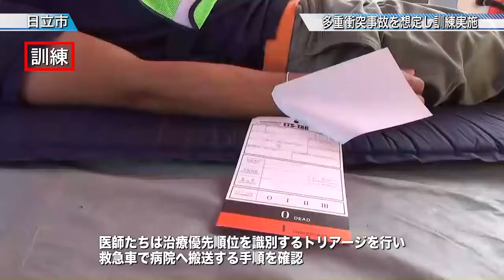多重衝突事故を想定し訓練実施〈日立市〉茨城新聞ニュース（2015.9.8）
多重衝突事故を想定した大規模災害事故対策訓練が５日、日立市みなと町のなぎさ公園付近で行われました。日立市消防本部、日立総合病院ＤＭＡＴ、日立警察署などの関係機関から約３００人が参加し、多数の負傷者が発生した際の協力態勢を確認しました。

現場には指揮本部が設けられ、消防隊員が手分けしながら車に閉じ込められた人たちやバスの乗客を救出。医師たちは治療優先順位を識別するトリアージを行い救急車で病院へ搬送する手順を確認しました。

また、茨城県防災航空隊は負傷者を県外の病院へ搬送しました。